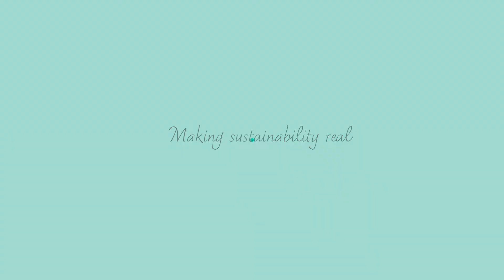“Next years would be challenging to move from low to high production levels” | Margaud Lécuyer ⚡🔋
💬During the last edition of PowerOurFuture2022 🔋, we had the chance to interview some of the most relevant scientists and researchers in the battery and energy storage fields 🔝 .
🎙 This time, we talked with Margaud Lécuyer (Blue Solutions) about some of the topics that will determine the future of an industry that will revolutionize the world.
🚨What challenges will batteries face in the next 5-10 years?
🚨What technological alternative to conventional lithium do you see as the most promising for the future?

We hope you enjoy it as much as we did!
CIC energiGUNE, a member of the Basque Research & Technology Alliance- BRTA, is a reference research center in Europe in the field of electrochemical and thermal energy storage. The center is supported by the Basque Government, the Provincial Council of Alava, as well as by Basque companies directly related to the energy storage industry.